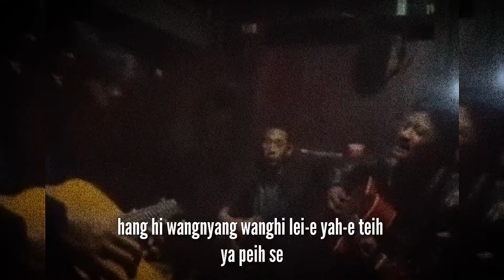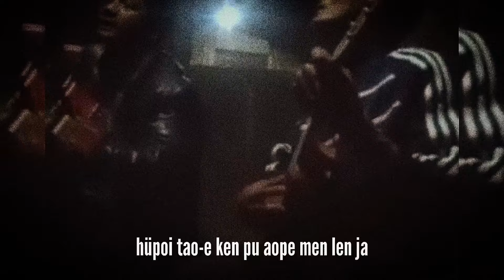Konyak love song || Emotional 90's love song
konyak song
love song
konyak cover song
#90's song